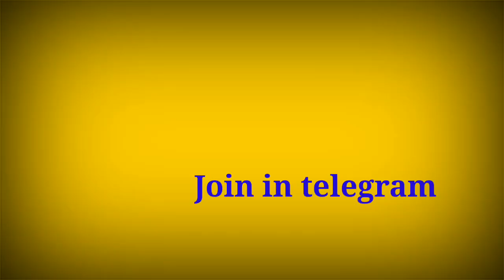கல்லூரிகளுக்கு விடுமுறை விட வேண்டும் | 9ஆம் வகுப்பு வரை ஆல் பாஸ்